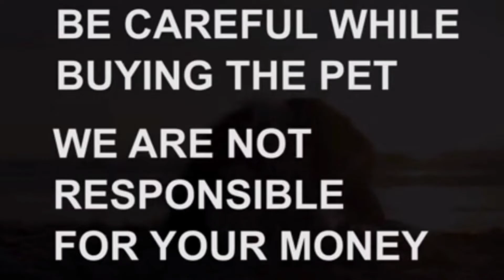Siberian husky puppy for sale|6302380978|hyderabad|dog market in hyderabad